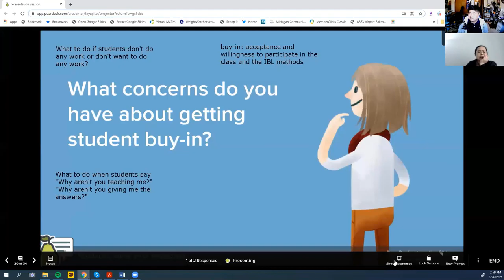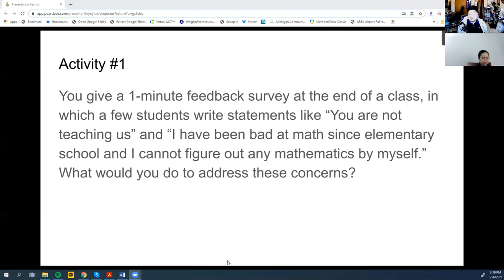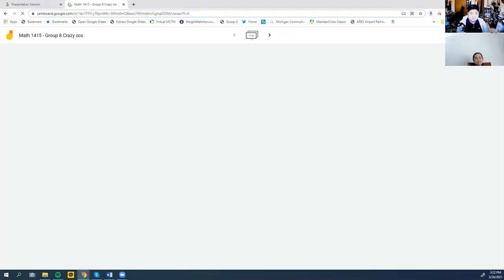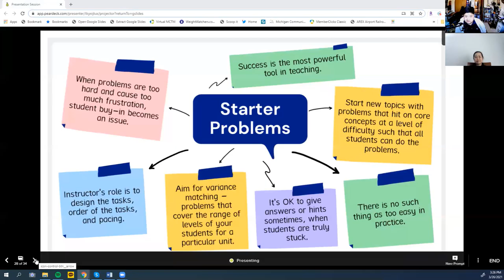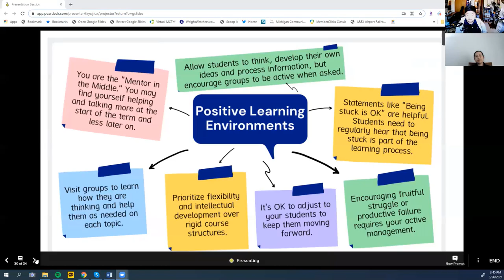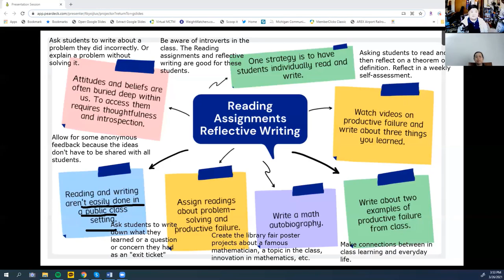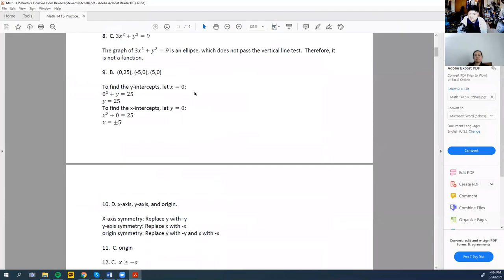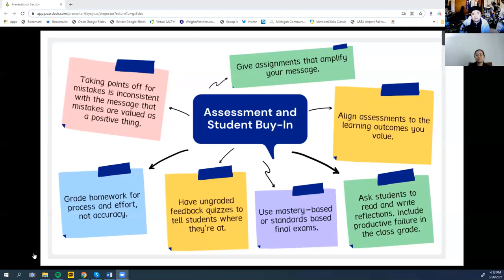Virtual IBL Traveling Workshop, Session 4 - Getting Student Buy-In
This is the recording of the webinar on March 26, 2021

In this continuation of the virtual traveling workshop, IBL will be discussed for an online/remote environment along with collaboration and interactive tools that can be used. The workshop will also cover converting a course to IBL, some of the challenges in doing so, and getting student buy-in.